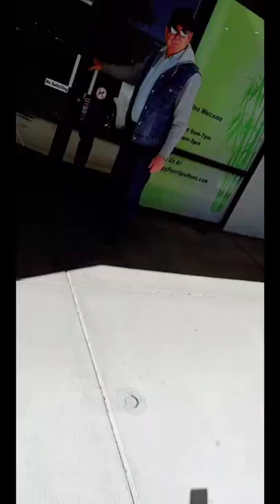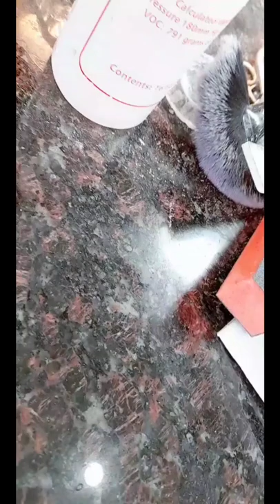TIME AGAIN FOR MY MANICURE FOR MY SCULPTURED NAILS, PEDICURE AND FOOT SPA IN RENO, NEVADA - MYSTICA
TIME AGAIN FOR MY MANICURE FOR MY SCULPTURED NAILS, PEDICURE AND FOOT SPA IN RENO, NEVADA, USA (AMERICA) - MYSTICA